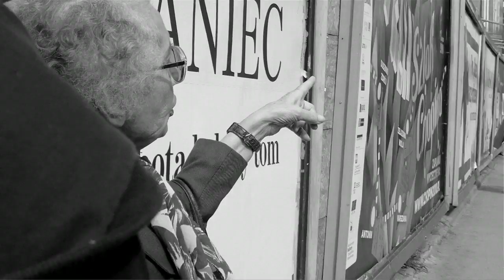ARTour 2016 - tour 07